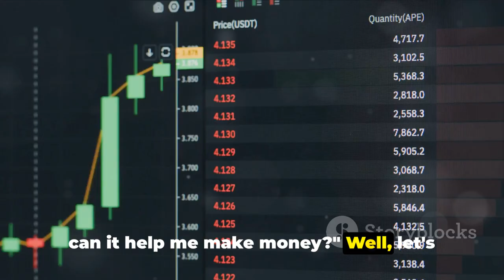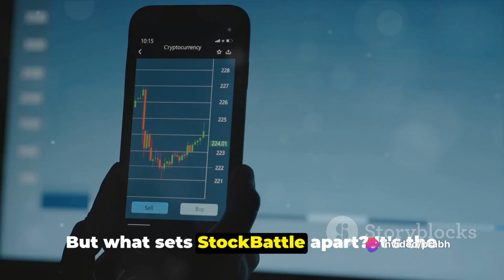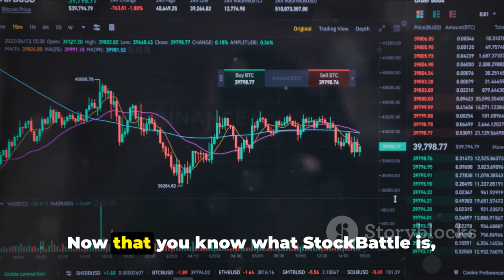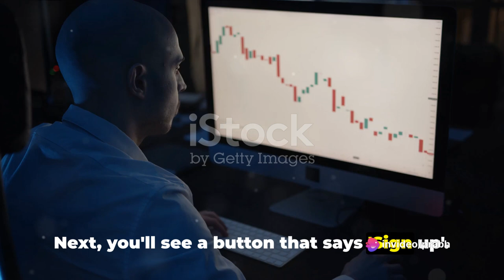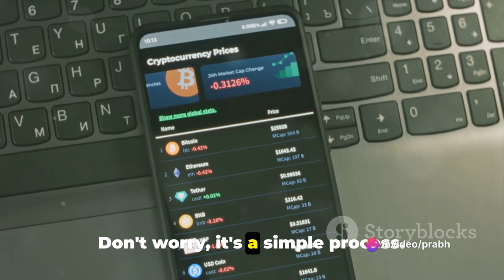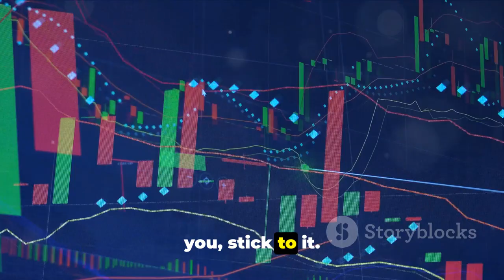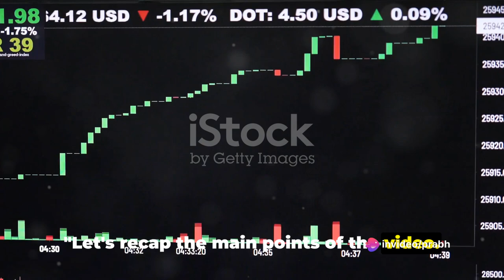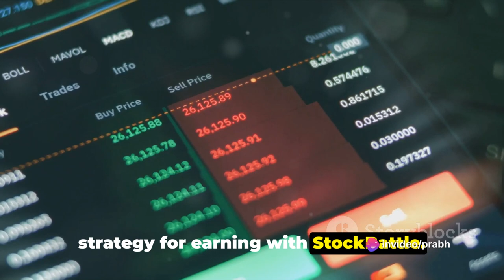The Best Crypto Game You Can Play Right Now Earn $180 ! | Make Money Online 2024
In this exciting video, we delve into the world of cryptocurrency gaming and introduce you to the top crypto game of 2024 - StockBattle.

Are you ready to learn how to set up StockBattle and make money consistently? We've got you covered! Join us as we walk you through the step-by-step process of getting started with this groundbreaking game.

StockBattle combines the thrill of trading stocks with the power of blockchain technology, offering an immersive and rewarding gaming experience. With our expert guidance, you'll understand the game mechanics, learn effective strategies, and discover insider tips to maximize your earnings.

Whether you're a seasoned trader or just starting out, this video is packed with valuable information and insights that will help you excel in the world of cryptocurrency gaming. Don't miss out on this opportunity to level up your financial game!

Let's dive into the exciting world of StockBattle together!

OUTLINE:

00:00:00 Introduction to Cryptocurrency Gaming
00:00:52 What is StockBattle?
00:02:49 Setting up StockBattle
00:04:32 Strategy for Earning with StockBattle
00:07:04 Summary and Conclusion

I am your source for FREE courses + how to make money online & my channel is dedicated to helping you achieve your goals!

👉 Earn $1800 by Watching YouTube Video

👉 Earn $1500 As a Student Freelancing

👉 How to Start Shopify Dropshipping 2023

👉 Mastering YouTube Automation

online business
passive income
incognito money
best way to make money online
cpa marketing
finance
online business
how to build an online business
investor
Shopify dropshipping
How to start shopify dropshipping